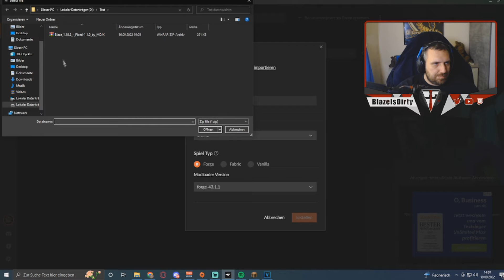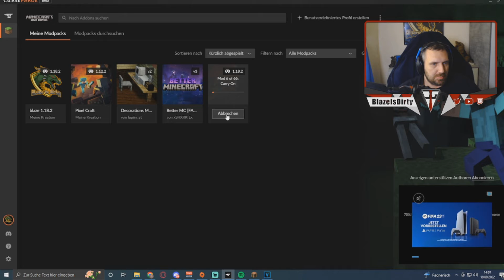MC Privat Server - MODpacks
๖̶̶̶ζ͜͡    GamerZ Paradize

Werde Teil von meiner Discord Community und erlebe mit uns jede Menge Spass in Onlinespielen usw.

๖̶̶̶ζ͜͡    Partner

๖̶̶̶ζ͜͡   Kanal

Auf diesem Kanal findet ihr Let`s Plays , Guides , VoD`s und sämtliche Sachen die zum Gaming dazugehören

๖̶̶̶ζ͜͡   YouTube

Ihr wollt mich unterstützen ? klickt den Link unten an :)

๖̶̶̶ζ͜͡   Merch